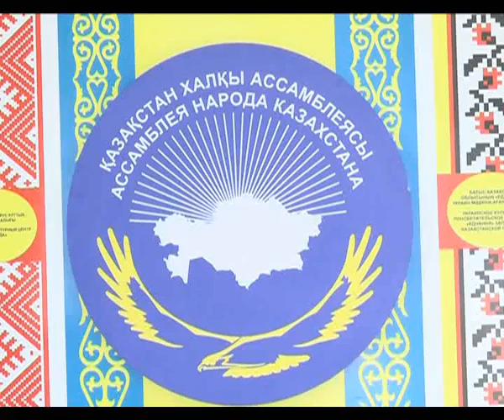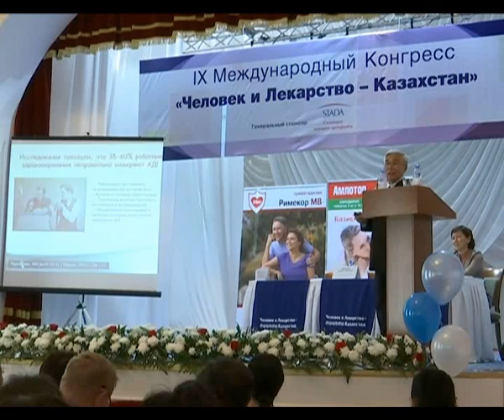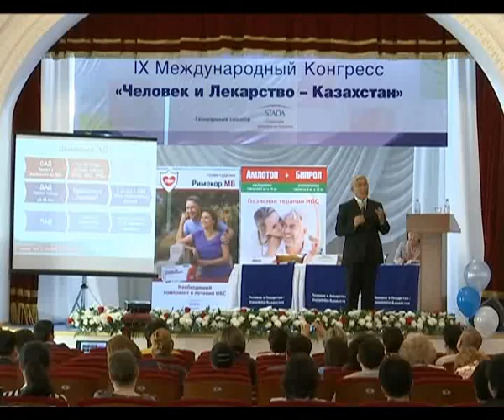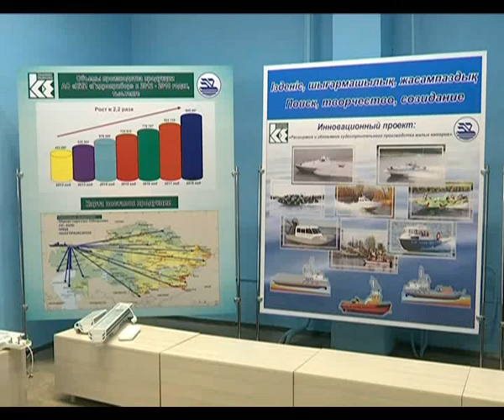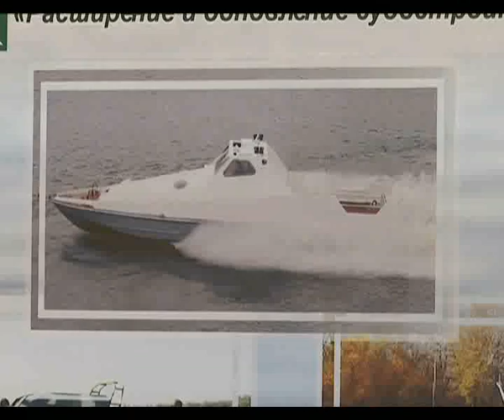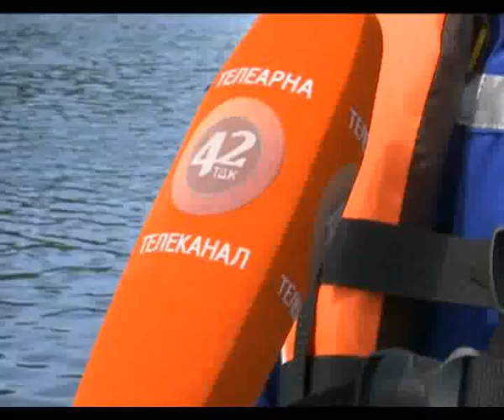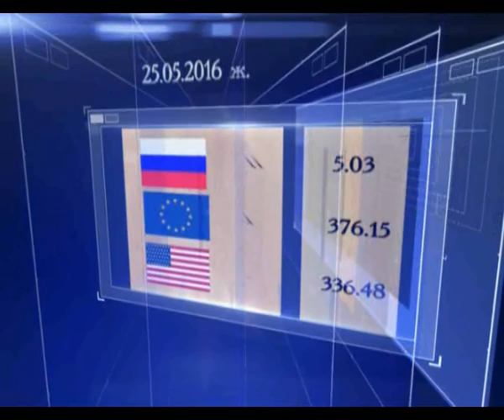Кешкі жаңалықтар (25.05.2016 күнгі шығарылым)